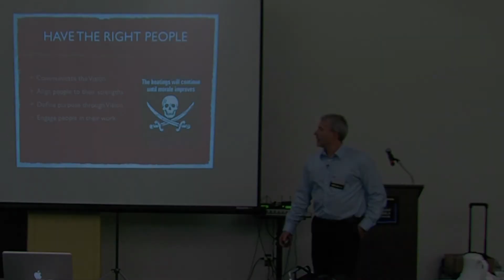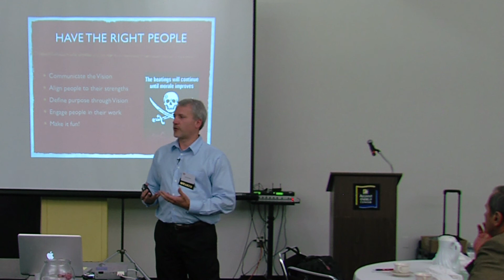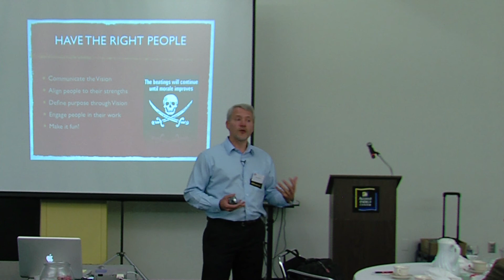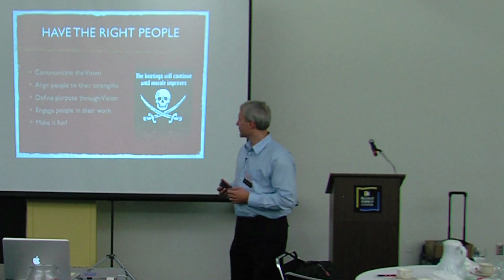Paulson on Apples to Apples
Dan Paulson presenting at the American Marketing Association, Madison, Wisconsin chapter in November 2011.